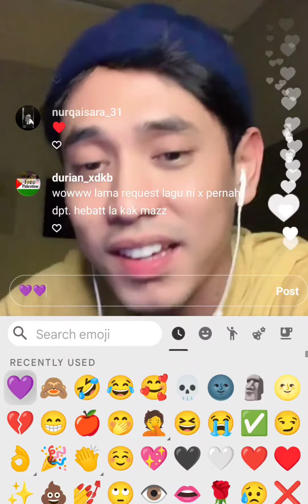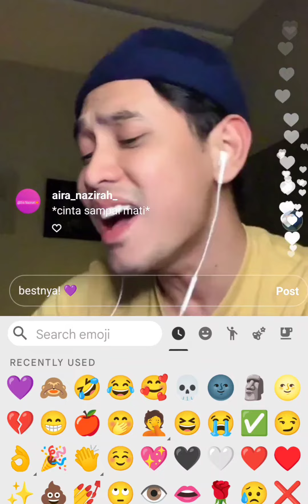Aku Cinta Padamu (Siti Nurhaliza) - Khai Bahar